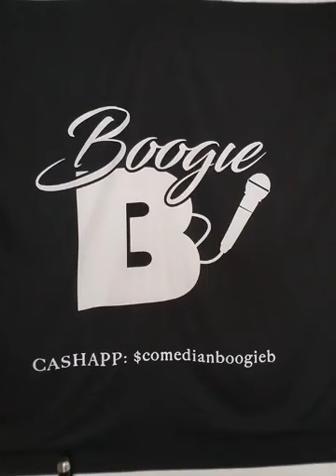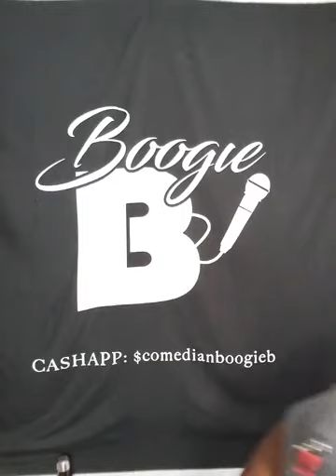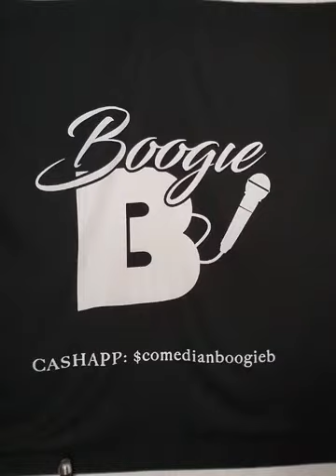DEREK CHAUVIN LET ME STRESS YOU OUT SHOW LIVE🌹💪🏾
DEREK CHAUVIN  dissected

then we discuss what to do if your mate suddenly want to go back to school

THE LET ME STRESS YOU OUT SHOW LIVE!
hosted by Comedian Boogie B

LIVE Daily on FB at 2pm Pst 4pm Cst & 5pm Est